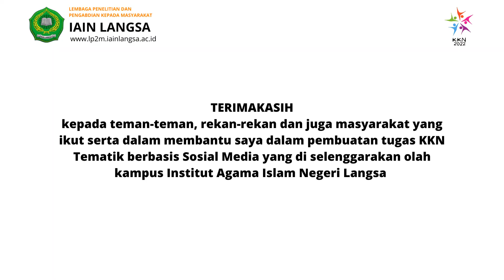PODCAST || KKN-T DR || BERBASIS MEDSOS || GEN-Z & PERUBAHAN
Nama  : Ainun Sani Fajiyah
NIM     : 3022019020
Prodi   : Bimbingan Konseling Islam
Fakultas  : Ushuluddin Adab dan Dakwah
Podcast kali ini membahas tentang pemuda khususnya Gen-Z membawa perubahan dengan literasi digital